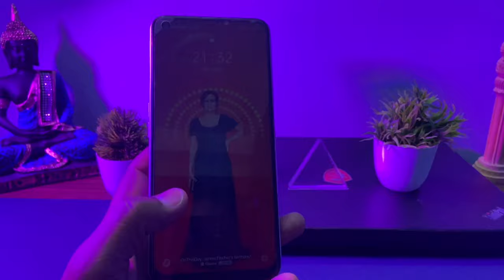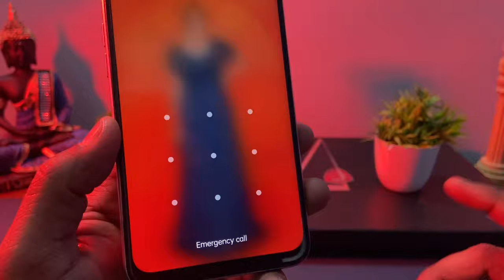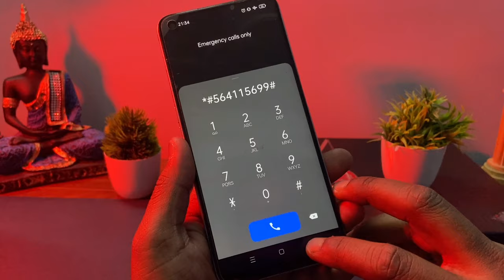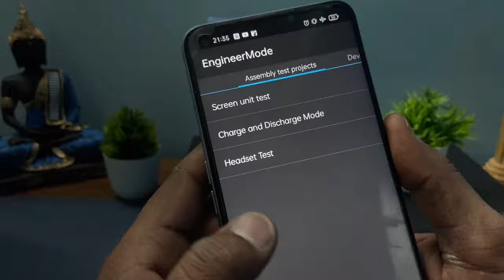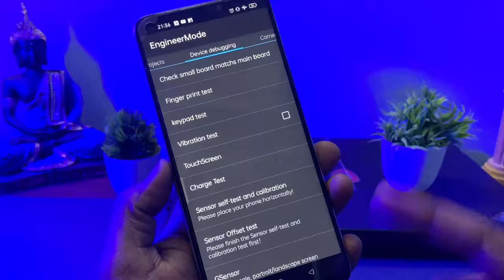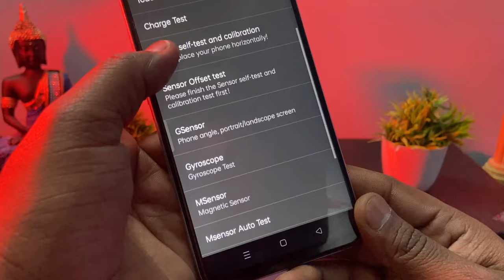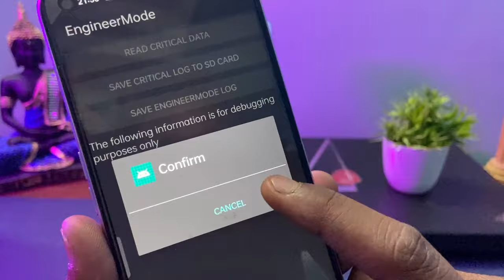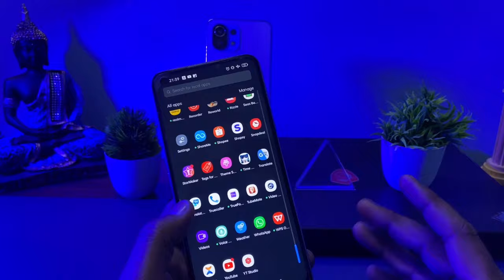किसी भी मोबाइल का लॉक कैसे तोड़े | Pattern Lock Kaise Tode | How to break pattern lock 2022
You can also try Tenorshare 4uKey for Android to bypass Android pattern lock.
to get big discounts!

किसी भी mobile का pattern lock kaise तोड़े how to break pattern lock any Mobile 2021 ||technical mukut
किसी भी मोबाइल का लॉक कैसे तोड़े | Pattern Lock Kaise Tode | How to break pattern lock 2021

किसी भी मोबाइल का लॉक कैसे तोड़े

किसी भी मोबाइल का पैटर्न लॉक कैसे तोड़े Pattern Lock Kaise Tode

How to break pattern lock | Pattern lock kaise tode | mobile lock kaise tode | Mobile lock open

How To UnLock Pattern Lock On Android 2021 !! New Trick

Vivo Mobile ka lock kaise tode , pattern lock kaise tode , vivo ka lock kaise tode

Mi ka lock kaise tode | Mi phone | mobile ka | pattern | pin | password kaise tode | in hindi |

How to unlock any mobile with Pc।।किसी भी मोबाइल का लॉक कैसे तोड़े || How To Reset Any Mobile Lock

Remove Pattern LOCK in emergency call || Pattern LOCK kise thode remove Pattern lock in Hindi
बिना कंप्यूटर के कोई भी लॉक कैसे हटायें? | 100% Working Trick

Vivo Y71 hard reset & remove pattern, pattern lock Kaise tode

How to Unlock Smartphone Pin,Pattern,Password,FRP || दुकान वाले कैसे खोलते हैं Lock ?

realme phone ka password kaise tode | How To Unlock Pin Without Wipe Data Realme Device | without PC

samsung ke mobile ka lock kaise tode | how to remove pattern lock of any android mobile hindi |

vivo phone ka lock kaise tode | how to remove pattern lock in vivo | Hard reset of vivo remove lock

Topic Releted In this video:-

1 pattern lock kaise tode
2 patten lock todne ka tarika
3 pattern lock
4 pattern lock android unlock
5 mobile ka pattern lock kaise tode
6 vivo ka pattern lock kaise tode
7 samsung mobile ka lock kaise tode
8 kisi bhi mobile ka lock kaise tode
9 bina computer ke pattern lock kaise tode
10 How to crack mobile lock
lock todne wala apps
how to break pattern lock on android phones
how to break mobile pattern lock
"pin lock kaise tode"
"app lock kaise tode"
"pattern screen lock kaise tode"
"pattern lock todna hai"
"password lock kaise tode"
"computer se mobile lock kaise tode"
"mobile ka pattern lock kaise khole"
"vivo mobile ka pattern lock kaise tode"
how to break mobile password without losing data
how to break mobile pattern lock without losing data
how to break mobile pin lock
how to break phone lock without losing data
how to break pattern lock in samsung mobile
how to break android password without losing data
how to break mobile lock without losing data
how to break android pattern screen lock
how to break android pattern without losing data
how to break screen lock of android phone
"how to break pattern lock in oppo"
"how to crack a pattern lock"
"how to unlock pattern lock if forgot"
"how to unlock phone pattern if forgot"
"how to hack android pattern lock without any software"
"how to break pattern lock on android phone without losing data"
"how to break pattern lock in realme"
"how to break pattern lock in mi phone without losing data"